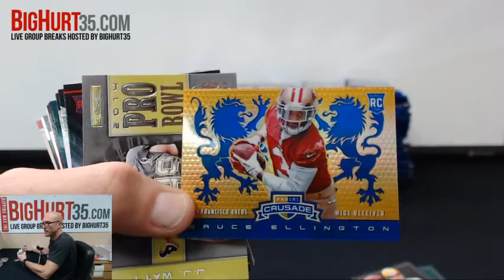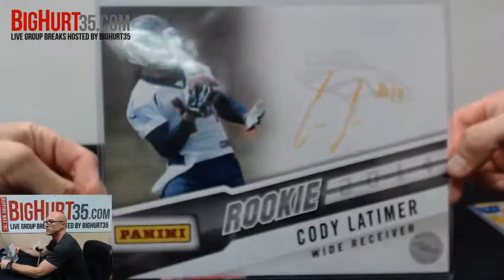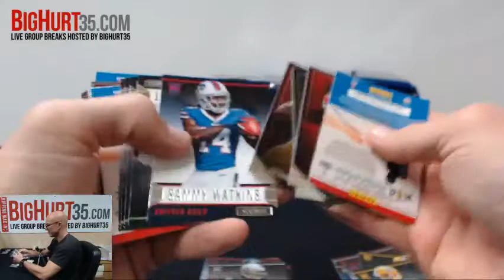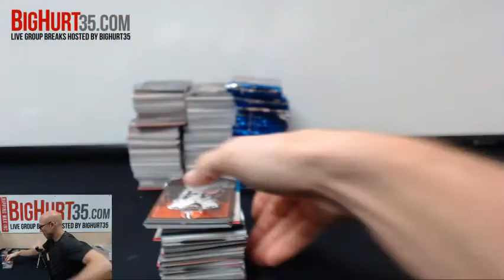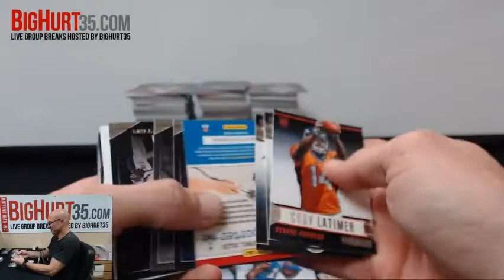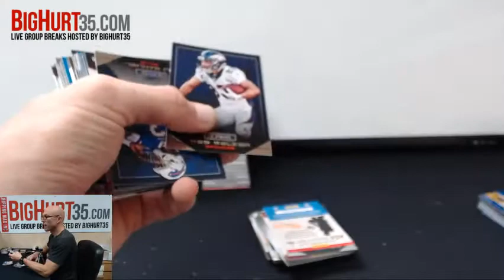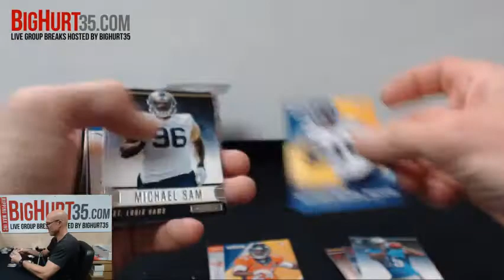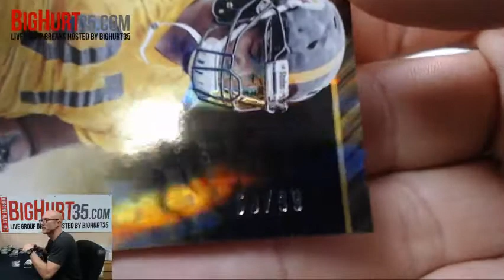2014 Panini Rookies & Stars Football 6 Box 12 Case Break #1 Random Teams